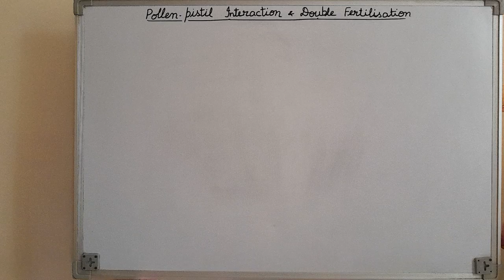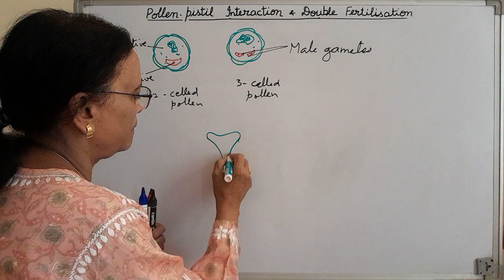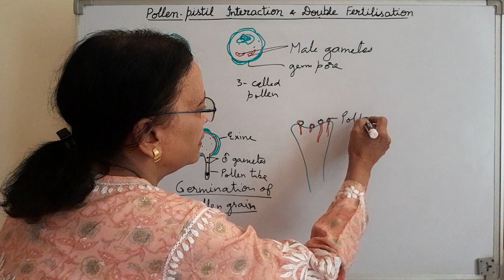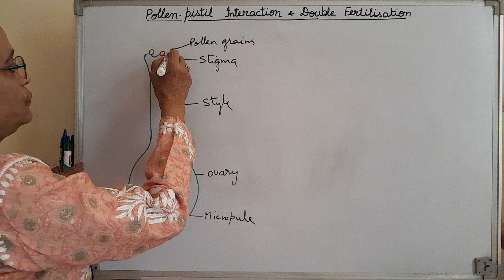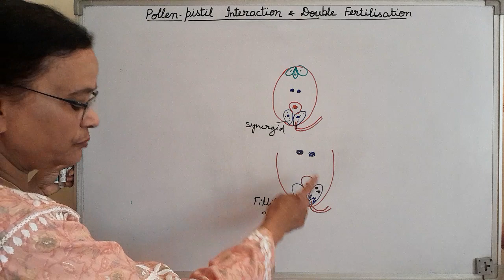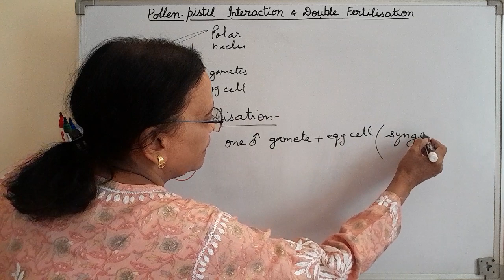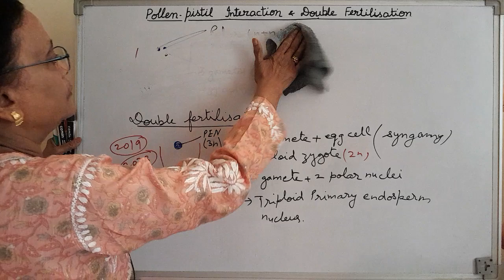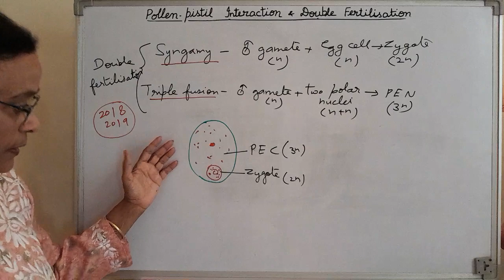Interaction & Double Fertilisation